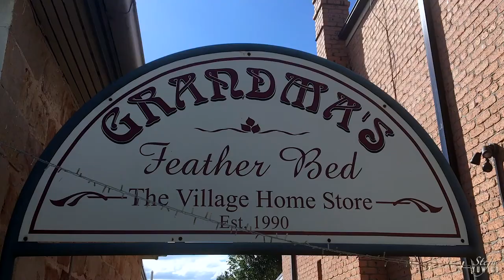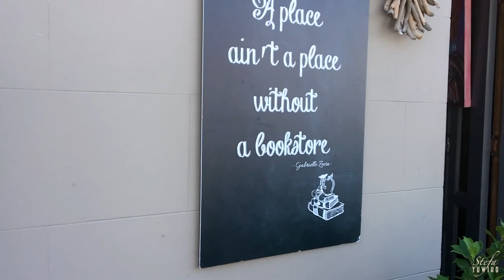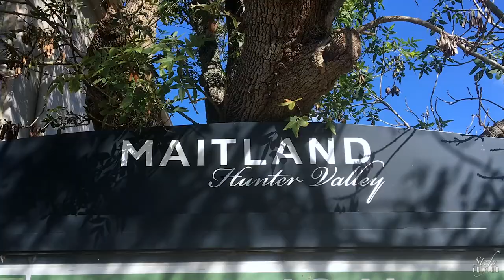MORPETH, NSW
Video ini dibuat untuk kamu yang penasaran dan pengen tau vibe nya salah satu kota tertua di Australia, kamu wajib cobain dateng ke sini! All shots were taken using iPhone 6S
Camera assistant: @Der_Pra